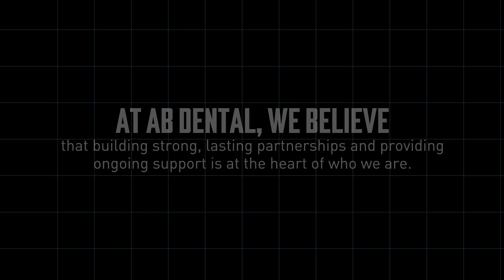Your Business Is Our Business at AB Dental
At AB Dental, we highly value building and maintaining long-lasting relationships with our distributors around the world. We strongly believe that providing ongoing support to our partners is crucial in achieving shared success. Our distributors are an integral part of the AB family and we extend our gratitude to them for joining us on this incredible journey.